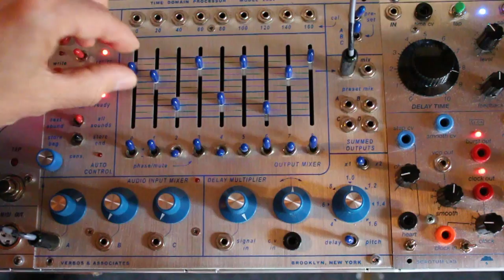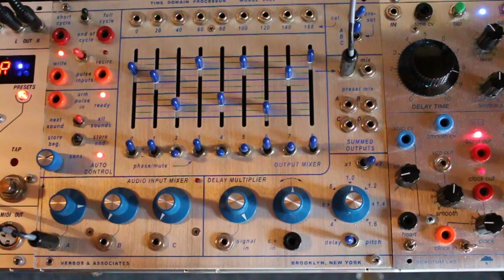11 26 21 Le blues du 288v